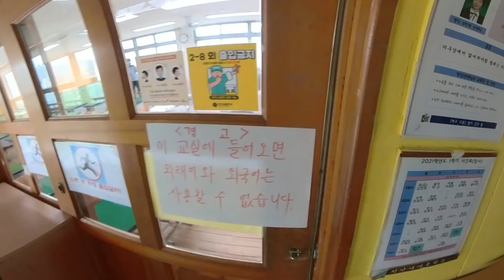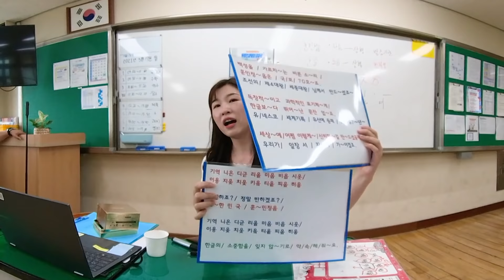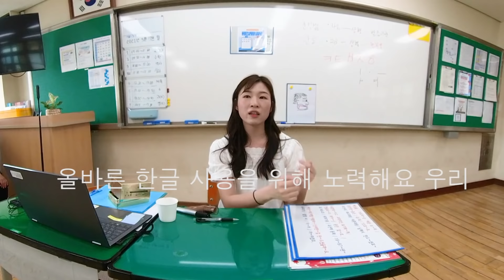춘쟈 6화 - 한글 사랑을 실천해 보았다.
춘쟈 6화 - 한글 사랑을 실천해 보았다. (납량특집 아님)